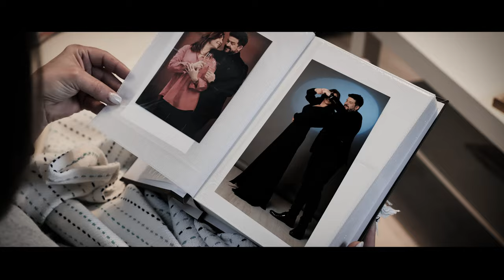Elena Caramalău - Mai plouă, iubite ☔ (Official video 2023)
Cu ajutorul excepțional al domnilor IonutDulgheriu și DecebalBanică., în prag de primăvară am reușit și un videoclip la o melodie care ne era tare dragă!
     Vă mulțumim pentru vizualizare! 🙏🏼

Mai plouă iubite la tine
Pe-aici este frig și e vânt
Se-apropie  ploaia și-mi vine
În minte întâiul cuvânt

Schimbat sub castanul acela
Ce stropii de ploaie-i ferea
Eram doar noi doi și   umbrela
Și  ploaia Și  ploaia Și  ploaia  ce-n ropot  cădea

Ți-e bine iubite în ploaie
și cântecul ei îl asculți
mai știi cum dansam prin odaie
nebuni, fericiți și     desculți

Aștept să te-ntorci și mi-e bine
Și-mi fac din iubire un scut
Mai plouă la tine iubite
La mine La mine La mine abia a-nceput

Întâia plimbare de mână
Întâiul sărut pătimaș
Prin toamna-ntronată stăpână
Cu ploile ei prin oraș

Aștept să te-ntorci și nu-mi vine
În minte În minte În minte niciun cuvânt